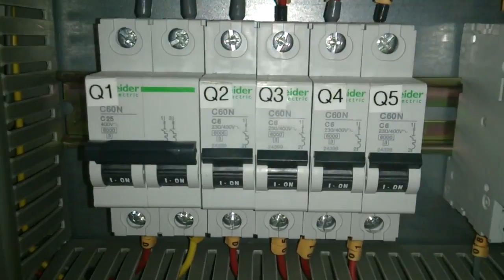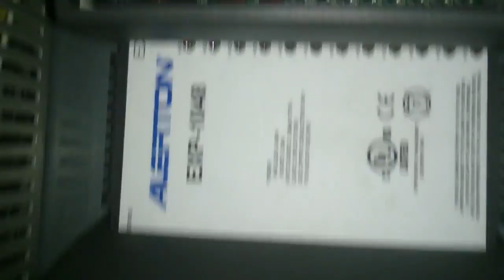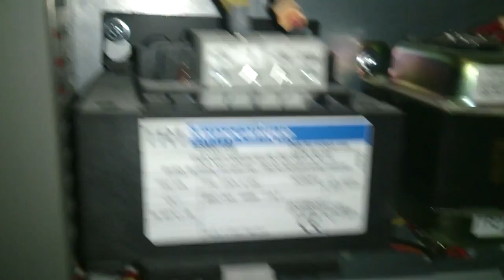DDC Wiring using Alerton VLX & EXP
Digital Direct Control (DDC) Use for HVAC System.you can use also in all kind of Equipment. (Like Water Heater/Water Pump's/Exhaust Fan/ Etc.) To Control On or off or to monitor the Status.it is Automatically  Print Or txt on your mobile.monito & Control Any time Any where.